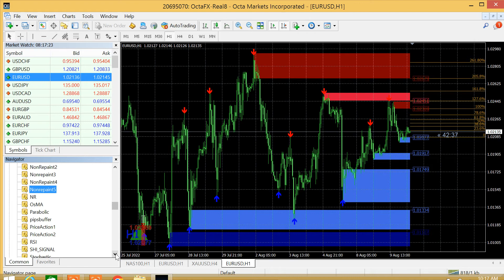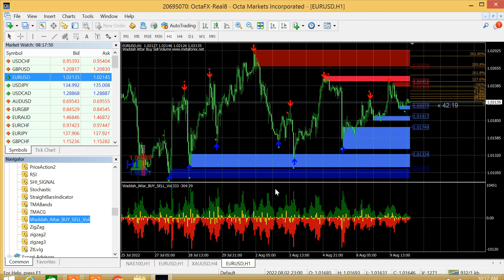Best Premium Non Repaint Indicators for Free for MT4 Platform